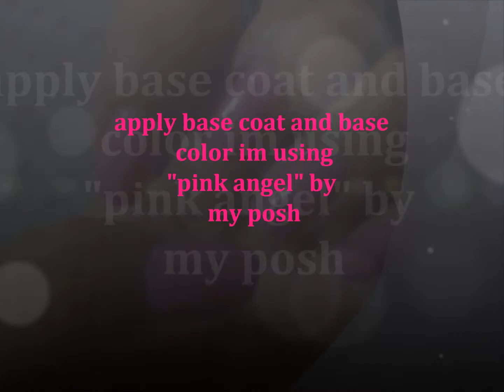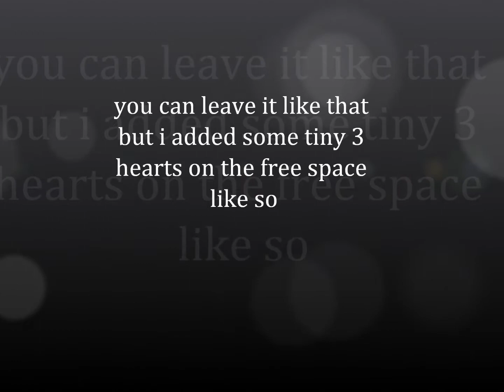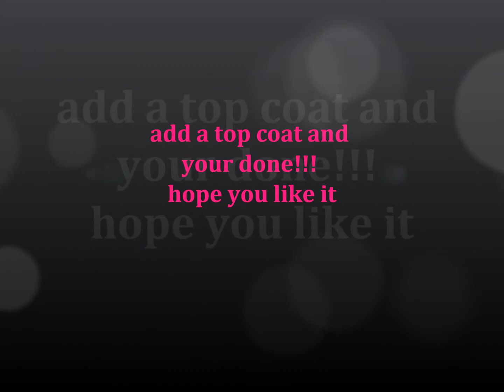pretty pink nail art tutorial.wmv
gary valenciano - can we just stop and talk awhile

 i know valentines day is over but february is the month of love,, so better late then never! haha,, hope youll like it!